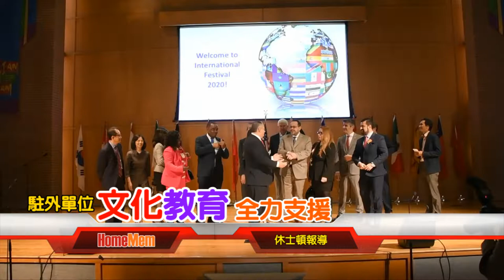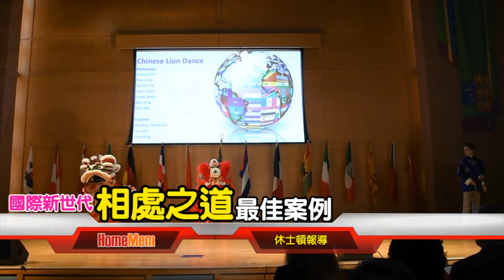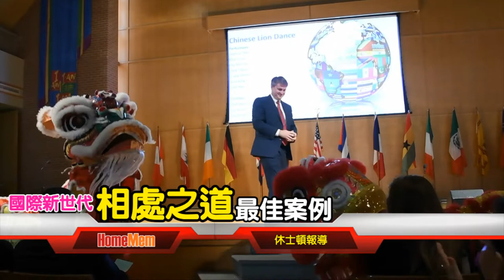美校國際日..師生賣力融合文化..駐外教育文化代表全力支援..美食品嚐為文化交流錦上添花...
休士頓基督高中華語老師馬恩慈，正仔細的幫學生穿上中華傳統服飾，準備等會在該校國際日上登台表演，這場由華裔青年與美籍學生合演的戲碼，是學生穿戴中華古典服飾進行禱告 (學生穿中華服飾禱告)。
「文化」這千變萬化的兩個字，套在不同人的身上，就會出現不同的氣息，可以是神秘莫測，也可以是熱情洋溢或柔情萬千，它代表著每一個國家的特殊風情。而這所美國高中的中文老師，帶著學生，正在努力的破除文化藩籬，希望在年輕的心靈中播種文化和平的神聖訊息(中文老師馬恩慈採訪)。
這次表演的所有中華古裝戲服及大鼓，都是由休士頓僑教中心提供，陳奕芳主任當天也特別出席該校國際日，為表演的學生加油打氣。駐休士頓台北經濟文化辦事處教育組楊淑雅組長、張家華副組長也應邀出席同慶，並參觀了該校領導統馭的教學系統，初步了解創校過程(楊淑雅組長)。
在這裡，學生撇開了世俗爭議和平相處，大家正在磨合未來新世代間的國際相處之道，因此許多節目的安排上，都以文化融合的形態出現，讓學生提早感受他國文化優美之處，在心中留下良好印象，這也是該校師生在文化上正在不斷努力的方向。當天美籍女學生扛下舞獅的堅巨演出任務，並走下臺與賓客互動，最後也獲得校方代表餵送紅包嘉獎鼓勵(舞獅表演片段)。
國際日最後的各國美食品嘗大會，是該校獨特的一項安排，由各國學生家長及老師協助準備食物，讓全校師生在當天能盡情享用，台上也由學生準備了各類餘興節目，伴隨大家一起感受風情萬種的國際日(學生朗誦表演)。